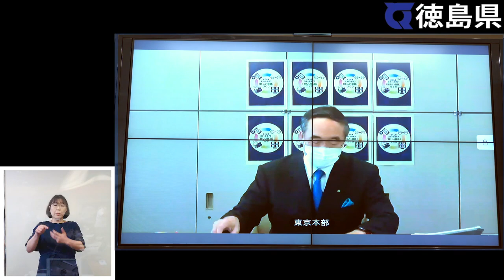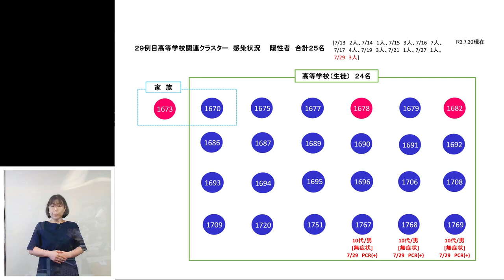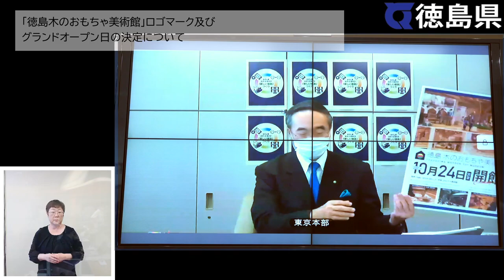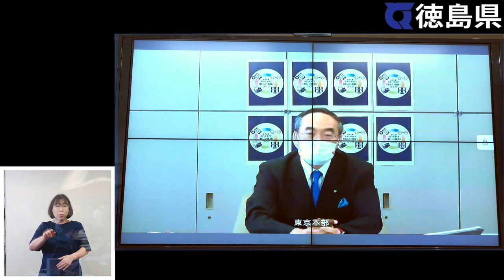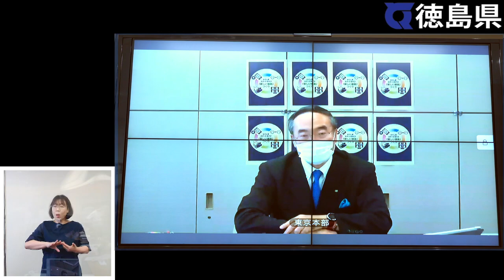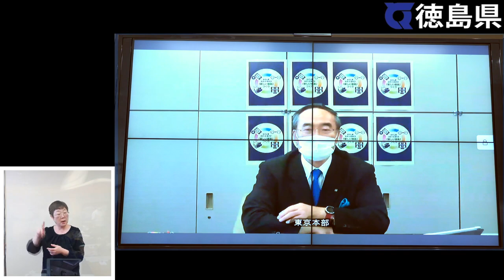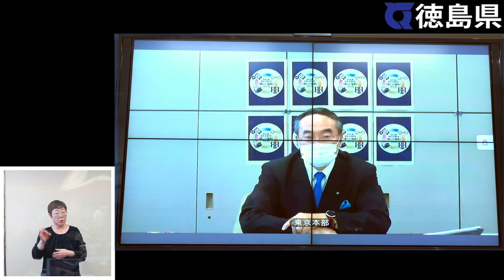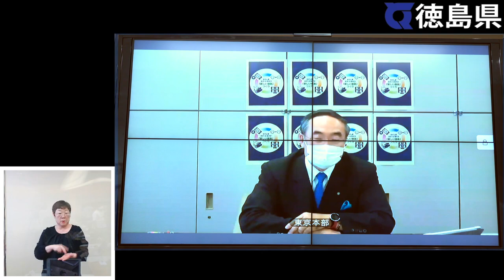徳島県知事 定例記者会見（令和3年7月30日）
徳島県知事記者会見の模様をお伝えしています
（新型コロナウイルス感染症1763～1778例目の発生に関する内容を含む）

【発表事項】
１．「徳島木のおもちゃ美術館」ロゴマーク及びグランドオープン日の決定について